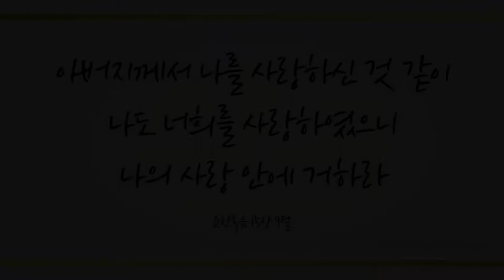내 맘에 한 노래 있어 (There Comes to My Heart, 410장) - 송민지 (Song Min Ji)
샬롬~♡

찬송 645곡 중 러블리 가스펠의 31번째 찬송 연주곡으로 피아니스트 송민지님의 ‘내 맘에 한 노래 있어 (찬송가 410장)' 들려 드립니다.

내 안에 끊임없이 불신앙 심어 아버지 하나님으로 부터 멀어지게 하려는 에덴동산부터 존재한 옛 뱀 곧 사단을 하나님의 능력, 하나님의 지혜 예수 그리스도로 밟고 승리하는 축복의 한 주 되시길 기도드리며 이 찬양 바칩니다~♡